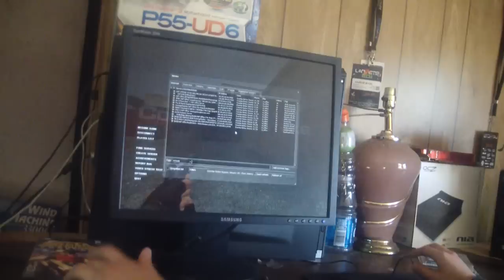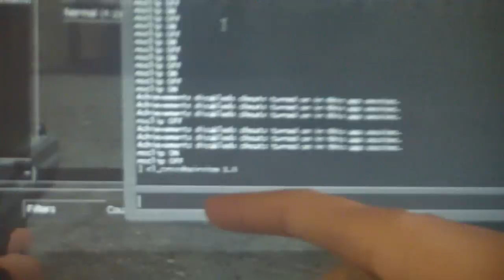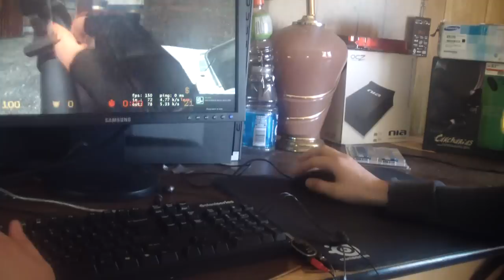Gaming House Vlog #6 Howe Quits! Steel's CSS Settings!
Howe quits the game, Steel shows his game settings

NOTE:  He meant 360 with a full swipe, 180 with a half swipe.